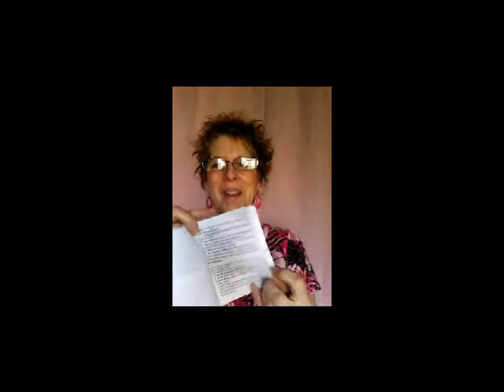Create life with your words,